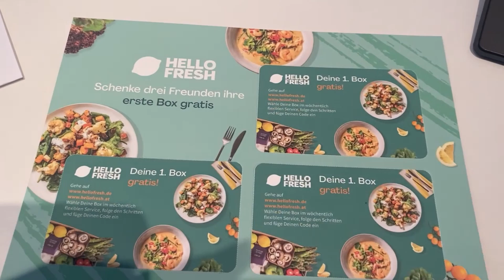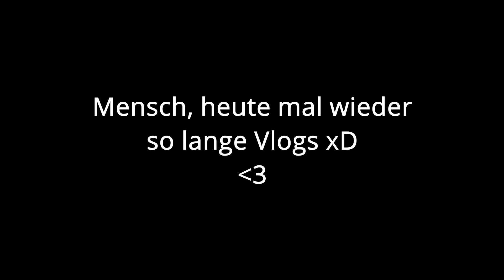KURZ UND KNACKIG! | DailyVlogs #25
Dir gefallen meine Videos und du willst mich unterstüzen?
Dann lass doch gerne ein Abo da :)

➥ Ich helfe einer bedürftigen Familie, die ein Haus bauen wollten. Der Familienvater ist bei einem Autounfall gestorben und der Sohn hat am Tag der Beerdigung epileptische Anfälle entwickelt und wird vermutlich auch sterben. Die Mutter steht nun komplett alleine mit einem halbfertigen Haus da (der Vater wollte alles selber bauen) und sammelt Spenden!

Also CommunityPower!! :D Ich werde natürlich ein Video hochladen, wie ich die Überweisung tätige, wenn ein paar Spenden zusammengekommen sind.
✘Prozessor: AMD Ryzen 5
✘Grafikkarte: Nvidia RTX 2070
✘Arbeitsspeicher: 16 GB
✘Betriebssystem: Windows 10 Pro
➥ Designs:
❖Schnitt: Pascal, Jonathan
❖Banner: Pascal
❖Profilbild: unknown
❖Thumbnails: Nils.tv
➤Ich lade meine Videos immer dann hoch, wenn ich Lust dazu habe :D
➤Lasst ein Abo, Like und Kommentar da, wenn euch mein Kanal gefällt, das würde mich sehr freuen ❤